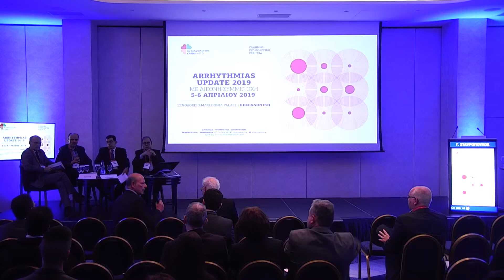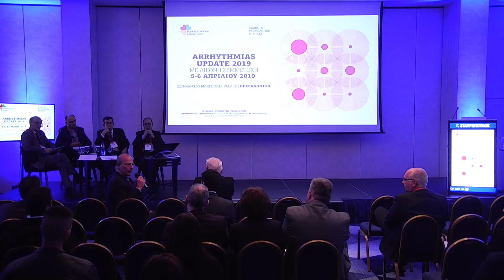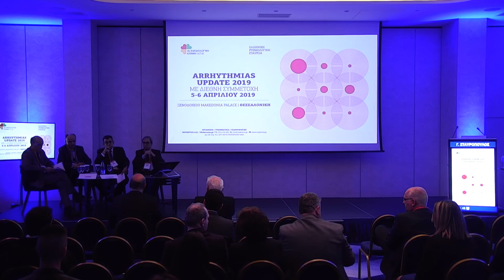Σ. Παρασκευαΐδης | Σχολιασμός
5/4Αίθουσα ΑΡΙΣΤΟΤΕΛΗΣ Ι -
09:30-11:30 ΕΝΔΙΑΦΕΡΟΥΣΕΣ ΠΕΡΙΠΤΩΣΕΙΣ-ΠΡΟΒΛΗΜΑΤΙΣΜΟΙ ΣΤΗΝ ΚΛΙΝΙΚΗ ΠΡΑΞΗ
Πρόεδροι: Π. Γκελερής,Σ. Σιδερής,Ι. Ζαρίφης
09:30-09:45 Ηλεκτρική θύελλα
Γ. Σταυρόπουλος
09:45-10:00 Σχολιασμός
Σ. Παρασκευαΐδης
10:00-10:15 Εμβολικό επεισόδιο σε ασθενή με καρδιακή ανεπάρκεια
Α. Αντωνιάδης
10:15-10:30 Σχολιασμός – Συζήτηση
Γ. Κουργιαννίδης
10:30-10:45 Συγκοπή σε κορίτσι 16 ετών
Π. Κυριάκου
10:45-11:00 Σχολιασμός – Συζήτηση
Π. Φλεβάρη
11:00-11:15 Ταχυκαρδία με ευρέα συμπλέγματα QRS και.
Κ. Τριανταφύλλου
11:15-11:30 Σχολιασμός – Συζήτηση
Κ. Πολυμερόπουλος